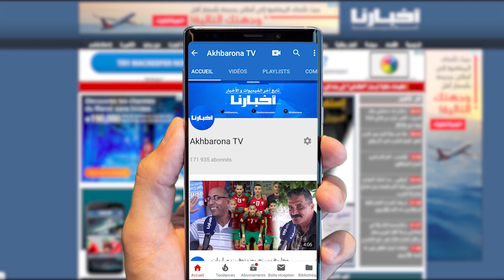شداتو الكاميرا فعين الدياب محتافل براس العام ..أنا غير جيت ندير الترفيه على النفس